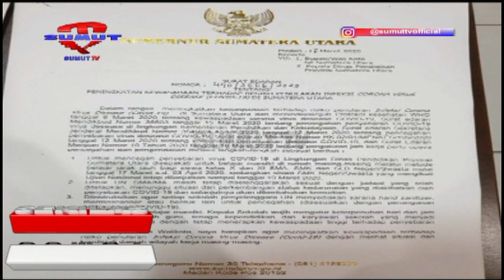Sumut Berstatus Siaga, SMA/SMK Diliburkan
Sebanyak sebelas ruangan isolasi disediakan oleh RSUP Haji Adam Malik untuk mengatisipasi mewabahnya virus Covid-19 atau Corona di Sumatera Utara. Gubernur Sumatera Utara, Edy Rahmayadi juga telah menetapkan status siaga untuk Sumatera Utara terkait wabah virus corona.

Saksikan info berita terkini di :
SEPUTAR SUMUT PAGI : Setiap hari Pukul 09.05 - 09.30 WIB
SEPUTAR SUMUT SIANG : Setiap hari Pukul 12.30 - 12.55 WIB
SEKILAS SUMUT : Setiap hari Pukul 12.55, 14.00 dan 15.00 WIB